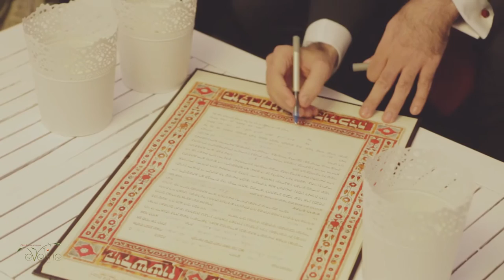Rebecca & Barak Wedding Chuppah